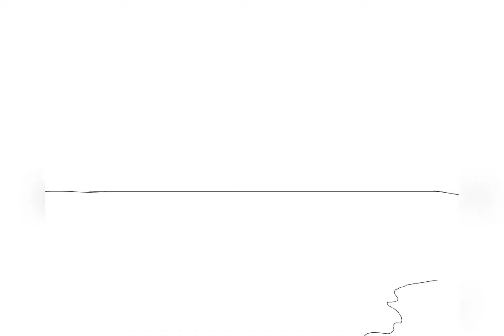speed painting of sunset and beach on IbisPaintx |music-[SAINT JHN-Roses]